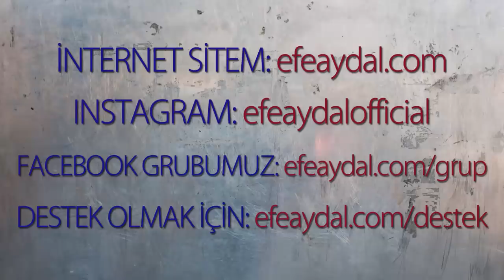MP - Ümitcan Uygun'un İkinci Sevgilisi Neden Öldü?